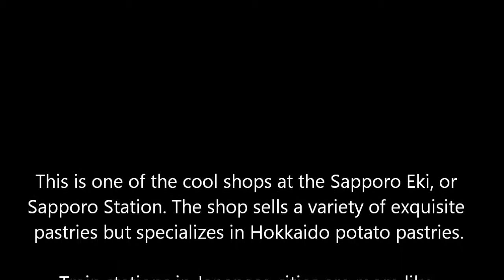Potato pastry shop at Sapporo Station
Video # 6 of 34 of our 2011 trip to Japan. In Japanese cities, the major train stations are like shopping malls full of shops and restaurants, and sometimes (like at Sapporo's main station, near where we stayed) have department stores attached to them. This cute little shop caught our eye at Sapporo Eki (station) because of its exquisite pastries. Its specialty was a Hokkaido potato pastry. We should have bought some but we didn't. Check my blog,